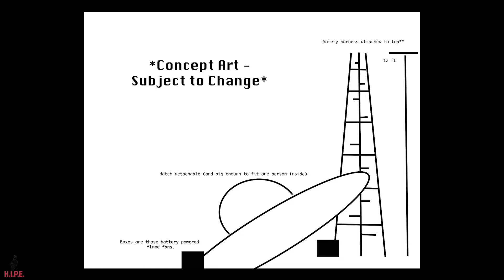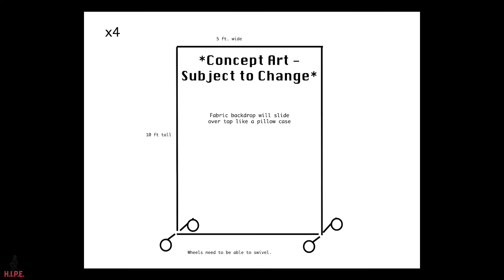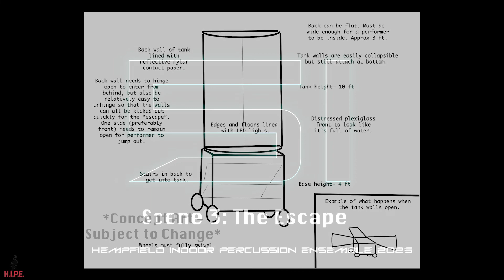HIPE Kickoff 2023